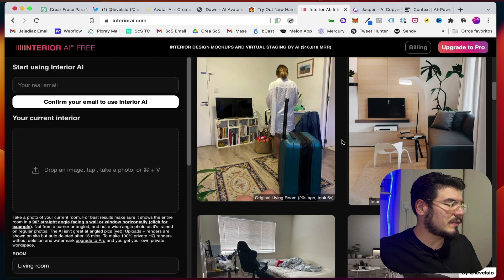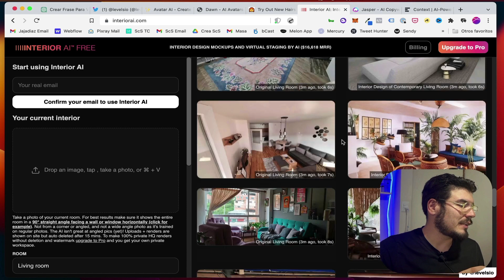InteriorAI.com: Toma una Foto de tu Espacio y Remodélalo en Segundos con Stable Diffusion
No te pierdas los Podcasts de Software Como Servicio recibe notificaciones por email